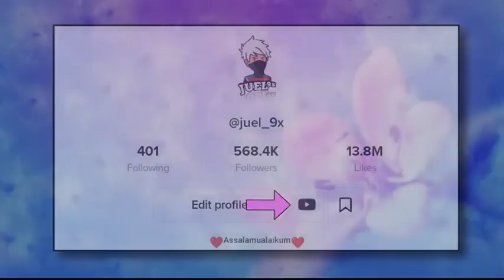FULL TUTORIAL ON YOUTUBE CHANNEL ☺️♥️ OFFICIAL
FULL TUTORIAL ON YOUTUBE CHANNEL ☺️♥️ JUEL 9X OFFICIAL 9xedit ftc_official we_are_editors capcut_editors_bd ff_tiktokerz_official am_editors_bd fypシ nxt_tiktokerz cef_bd freefire bangladesh_society🇧🇩 content_creator_⚙️